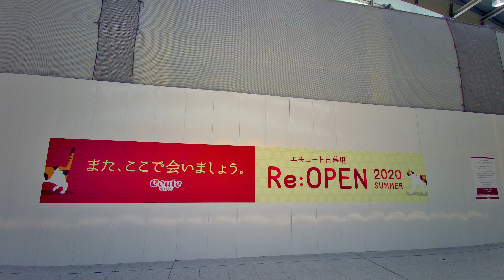【4K】駅間街あるき 東京メトロ:千駄木～JR:日暮里 Walking around town between stations: Sendagi - Nippori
If you like the video, please give it a high rating.

駅と駅の間の街歩きさんぽ動画です
Walking in the town between stations

今回は東京メトロの千駄木駅からJRの日暮里駅までを昼さんぽ
This time, I went on a day walk from
Sendagi Station on the Tokyo Metro to
Nippori Station on the JR Line

日暮里駅が猫化したぞ(ｏ'∨')
Nippori Station has turned into a cat.

■撮影日：2020年05月の昼
■撮影機材：FIMI PALM(手持ち)
■Shooting date: May 2020 Day Time
■Shooting equipment：FIMI PALM(Handheld)

■撮影機材Photographic Equipment：Osmo Pocket（DJI）
公式official
●ケンコー・トキナー アドバンスト ワイドアングルレンズ DJI Osmo Pocket用 K-DW
製品情報Product Information
●Osmo Pocket 延長ロッド
購入Purchase

■予備撮影機材①Preliminary shooting equipment①：Osmo Action（DJI）
公式official

■予備撮影機材②Preliminary shooting equipment②：FIMI PALM（Xiaomi(シャオミ)）
公式official